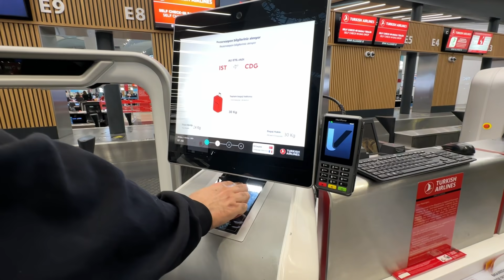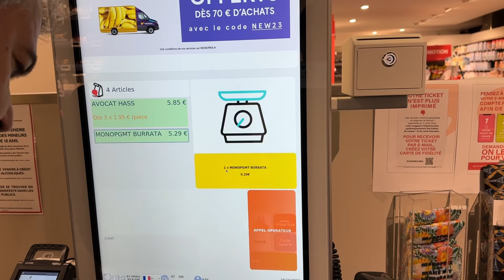یه بازیگر خیلی خفن و دوست داشتنی رو دیدم 🥹🤍